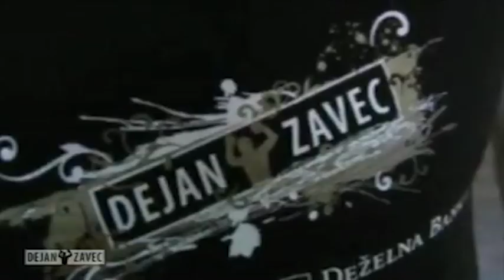Dejan Zavec / Highlights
Highlights of Dejan Zavec (Jan Zaveck), IBF world welterweight boxing champion! November 2010.